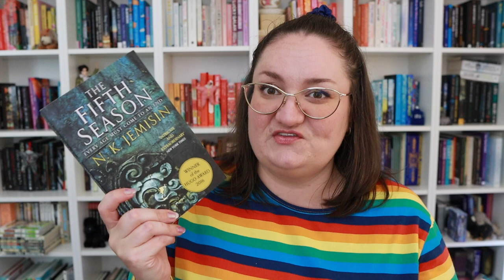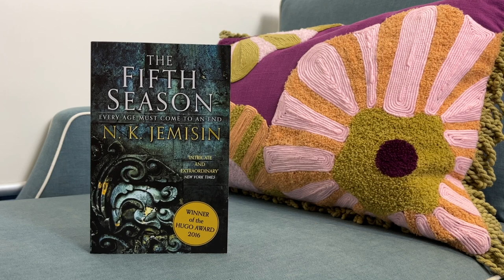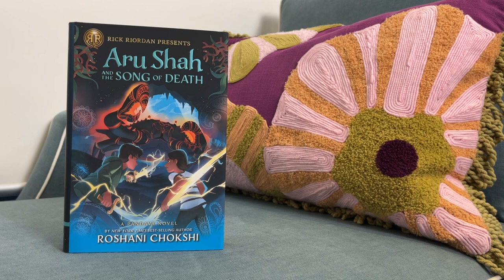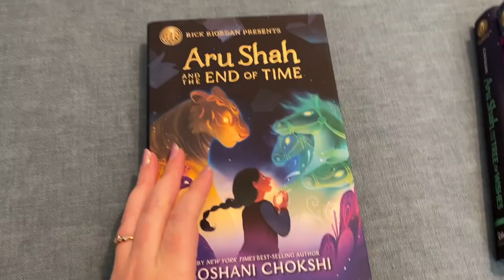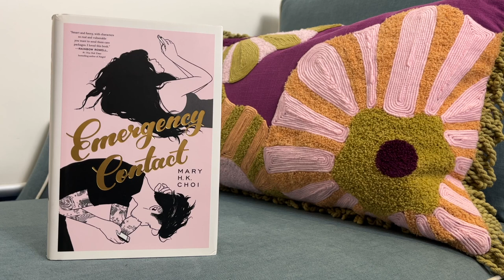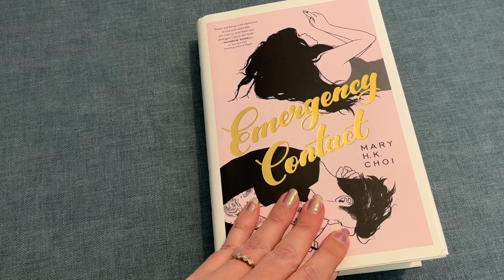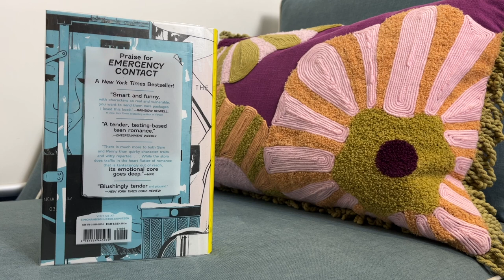Why don't I buy books on eBay more often?! 😍📚 Second-Hand Book Haul + Unboxing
Hello friends and welcome to an impromptu book haul and unboxing! I recently ordered a bunch of second hand books on eBay and they just arrived! I'm so happy with how affordable and great condition they are all in!

Books mentioned:
N K Jemisin's Broken Earth Trilogy
- The Fifth Season
- The Obelisk Gate
- Stone Sky
Roshani Chokshi's Pandava Quintet (first 3 books)
- Aru Shah and the End of Time
- Aru Shah and the Song of Death
- Aru Shah and the Tree of Wishes
Emergency Contact by Mary H K Choi
Permanent Record by Mary H K Choi

Katey Flowers
AUSTRALIA